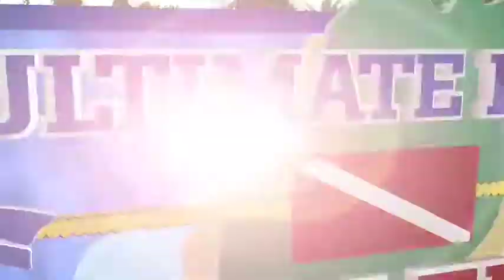Ultimate Diver Challenge 2009 Trailer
The TV Show that will change Scuba Diving Forever!  Divers face the reality of what it takes to be the "best of the best" in scuba diving.  Focus, Endurance, strength and skill will determine who will be come the "Ultimate Diver"!